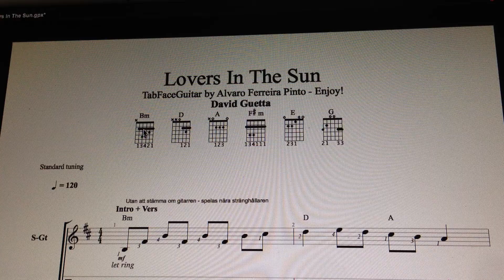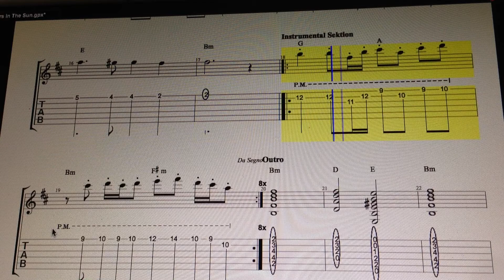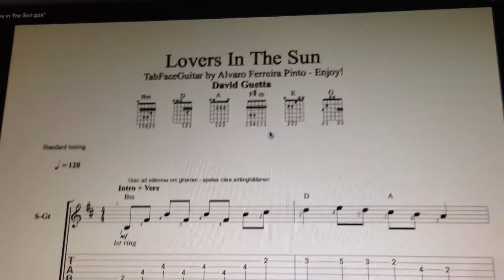Lovers In The Sun TabFaceGuitar by Alvaro Ferreira Pinto Enjoy!